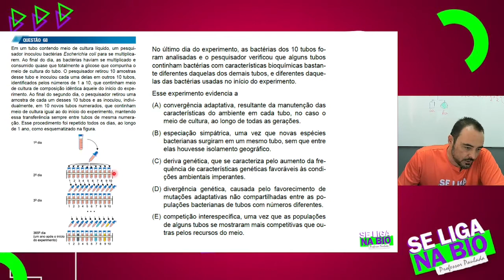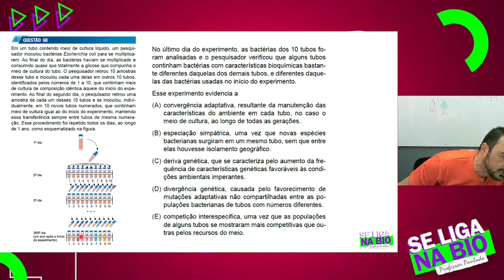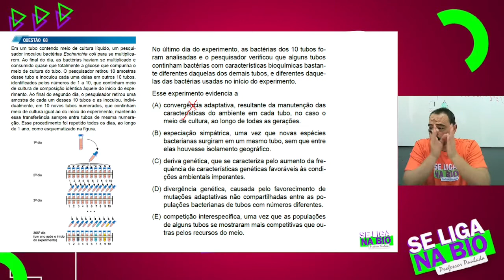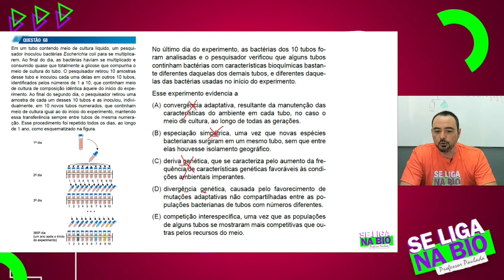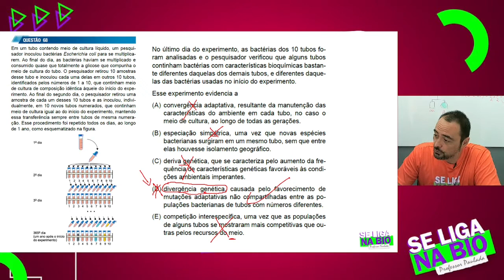UNESP 1ª FASE 2022 - Questão 68 Biologia I Prof. Paulada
Fala, galera!
Resolução comentada da questão 68 da prova da primeira fase da Unesp de 2022.
Abraço
Prof. Paulada